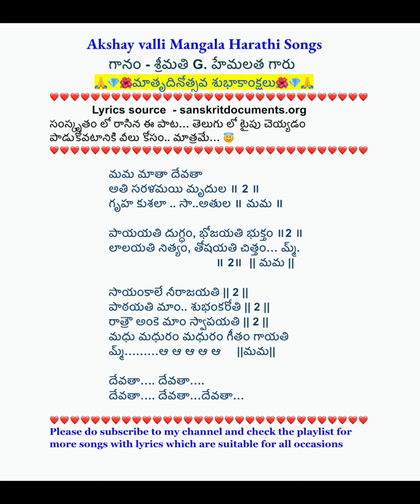722. మమ మాతా దేవతా / Mama Maata Devataa/ Mother's day special song in Sanskrit// అమ్మ పాట సంస్కృతంలో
🙏💎🌺మాతృదినోత్సవ శుభాకాంక్షలు🌺💎🙏
గానం - శ్రీమతి G. హేమలత గారు

శ్రీమతి హేమలత గారు MA - సంగీతం , వీణ నేర్చుకున్నారు. ఎన్నో కచేరీలు చేసి , ఎంతో మంది శిష్యులకు తన సంగీత జ్ఞానాన్నీ బోధిస్తూ.. ఎంతో మందికి స్ఫూర్తి ప్రదాయిని అని చెప్పటం చాలా ఆనందం కలిగించిన విషయం.
అడగగానే పాట పాడి నాకు పంపారు.
ఇంతకు ముందు కూడా నాకు చాలా పాటలు పాడటానికి మంచి ప్రోత్సాహాన్ని అందించారు.

భగవత్ చింతన,
 కుటుంబం పట్ల భాధ్యత  కలిగిన ఉత్తమ మహిళా మూర్తి.
Thank you so much Hema akka for u r support and encouragement 💖
we all love u so much 🫶🫶😍😍
u r the best support 💪
Happy Mother's day 🫶😇🙏
సంస్కృతం లో రాసిన ఈ పాట… తెలుగు లో టైపు చెయ్యడం పాడుకోవటానికి వీలు కోసం.. మాత్రమే… 😇

Hope you all like this song 🙏😇

regards
valli Jandhyala